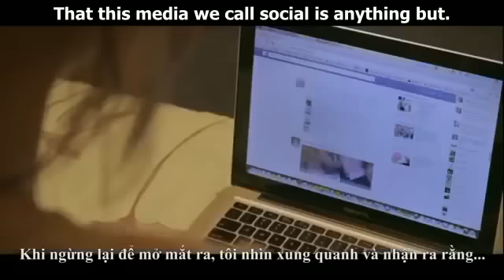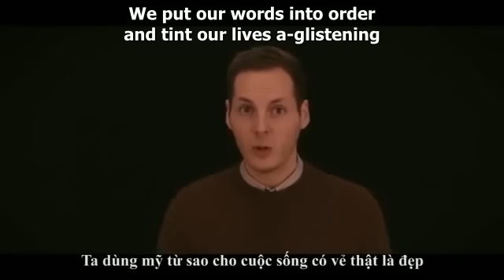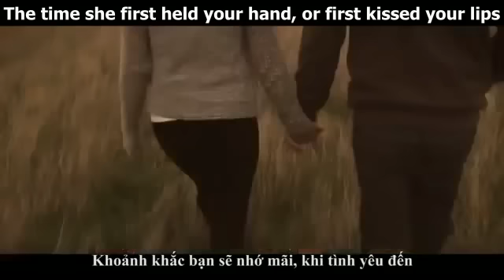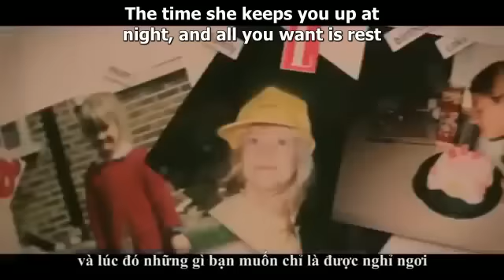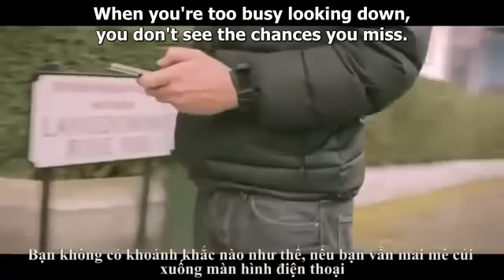Look Up + Gary Turk Vietsub Éngub